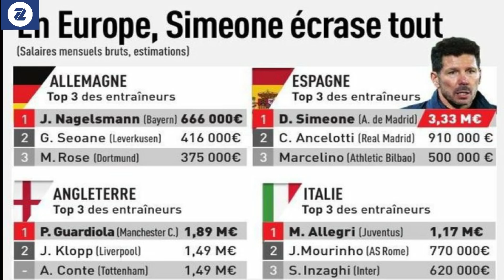Live Transfer Update Kessié waa Barca, Real oo badalka Modric doonatay, Hazard EPL kusoo jeedo, City